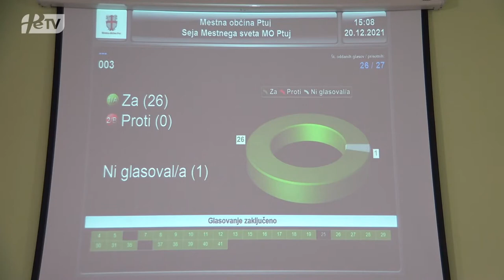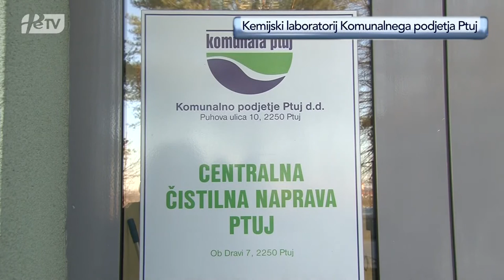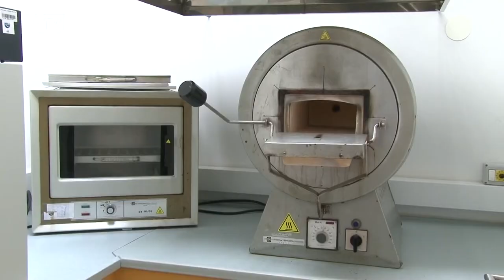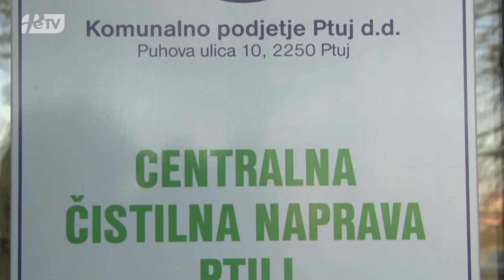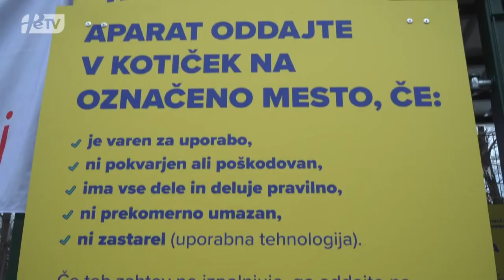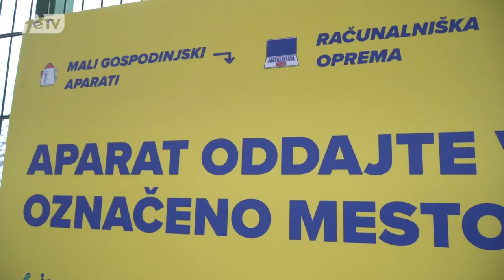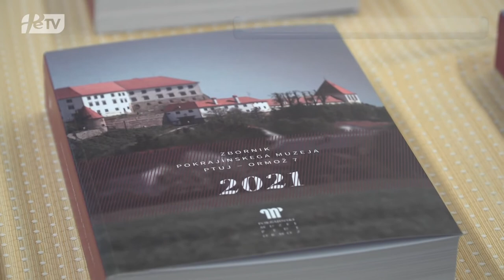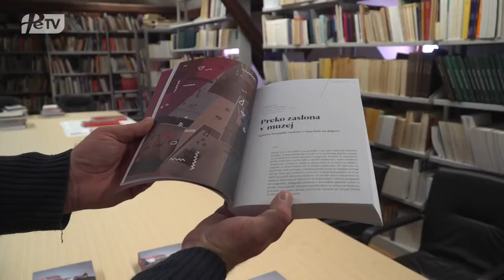PTUJSKA KRONIKA, SREDA 22. DECEMBER 2021